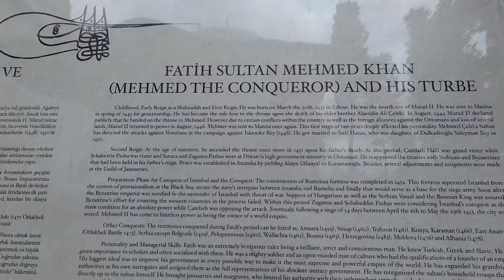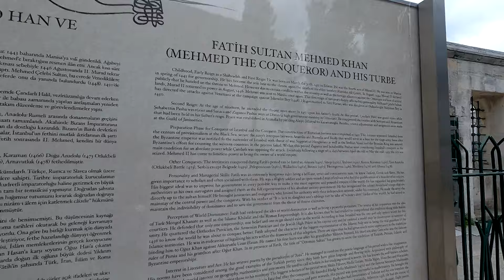BANYAK YANG GAK TAHU ‼️ DI SINILAH MAKAM AL-FATIH SANG PENAKLUK KONSTANTINOPEL YANG SEBENARNYA🇹🇷‼️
Ziarah Masjid dan Makam Muhammad al-Fatih, Sang Penakluk Konstantinopel. Masjid ini sangat besar dan nyaman banget buat ibadah ataupun kontemplasi. Lokasinya berada di Distrik Fetih, Distrik tertua di Istanbul.